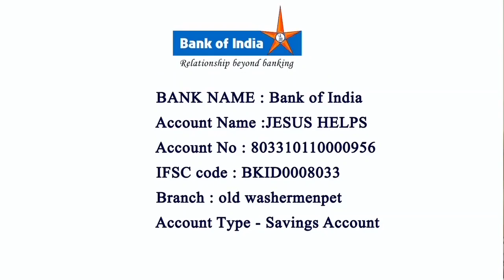Communion by Archbishop George Antonysamy at Holy Family Shrine Mulakadai Perambur 26-12-2021